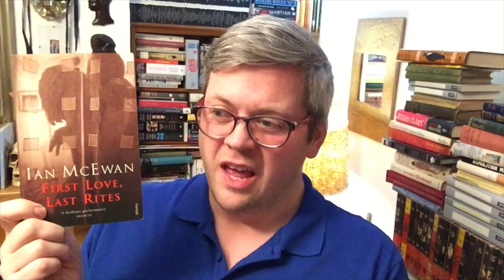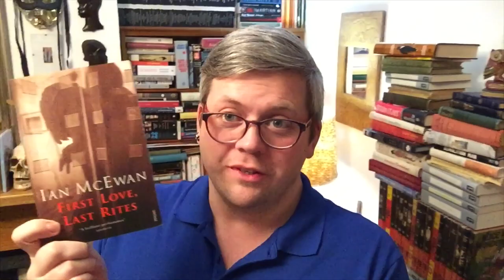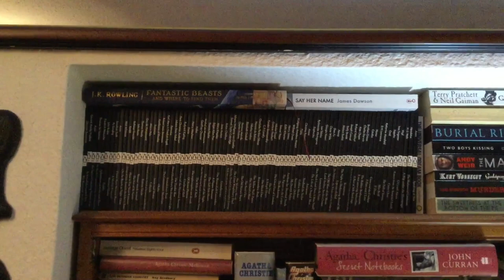When You Finish Reading A Book & Have “Nothing!” To Read!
I have just finished reading First Love, Last Rites by the magnificent Ian McEwan. It’s a deliciously dark and twisty collection of short stories. Full of strange characters, uncomfortable situations, gorgeous writing and a macabre atmosphere. It was first published in 1975 and is McEwan’s first published work. Read it immediately! I promise you’ll love it!

Now, however, I have ***nothing to read... (🤷🏻‍♂️🤪)